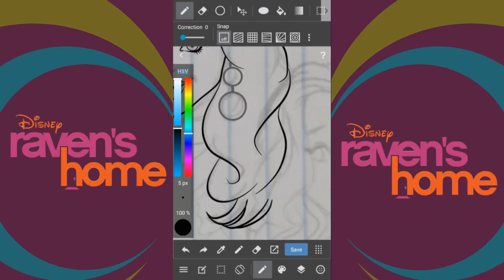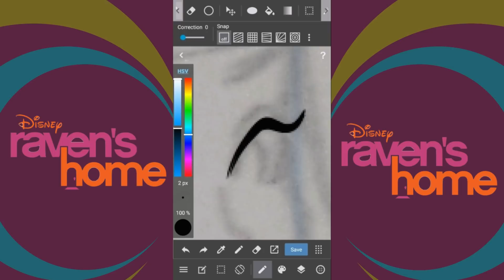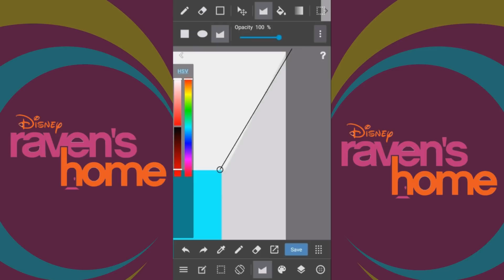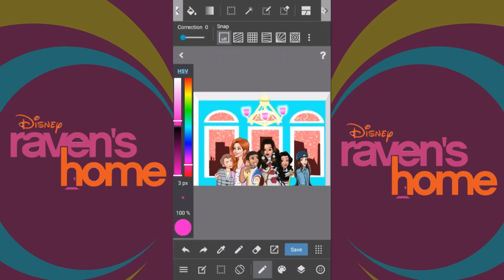Keyleb Cortez | Drawing | Raven's Home | MediBang Paint